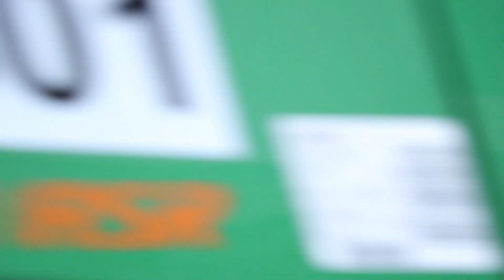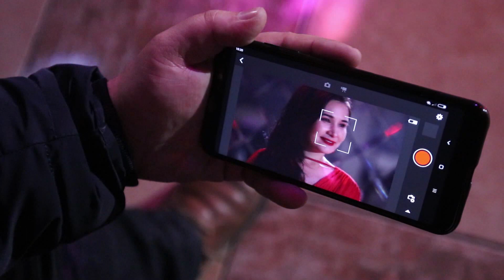Iztirob seriali 1 kunlik syomka jarayoni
Rejissor: Akbar Insopov